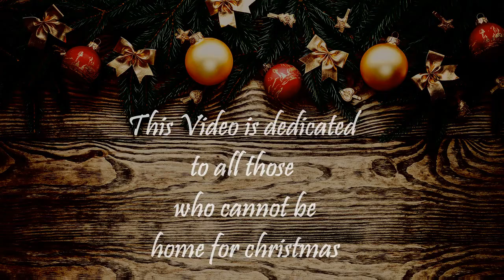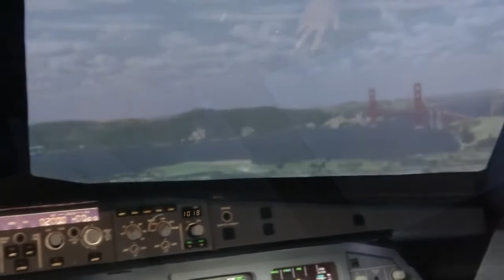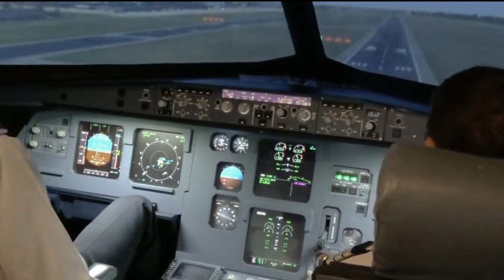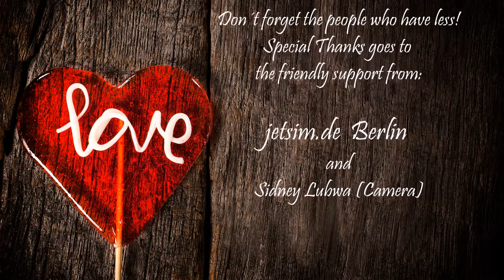I'll Be Home for Christmas - Kim Gannon/Walter Kent (cover by Christian Thiel)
Christian is a crooner with the Jazz Orchester Neue Welt. Here he is, singing one of his Christmas favorites.

December 2020

Berlin, Germany